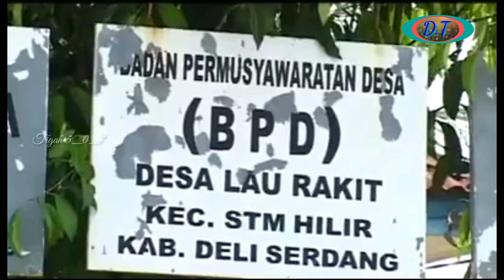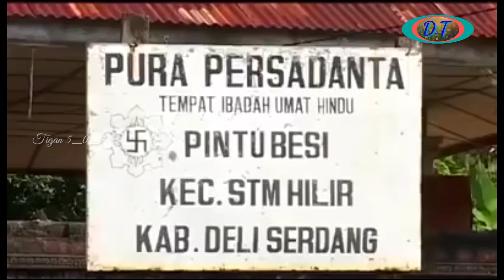Masyarakat Karo yang memeluk agama Hindu di desa pintu besi.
desa pintu besi berada di kec.stm hilir kab.deliserdang.sekitar 50 kepala keluarga memeluk agama Hindu disini.keberadaan Hindu disini sudah ada sekitar 100 th.

jika ada yang ingin di tambahkan bisa di tambah kan di kolom komentar...

terimakasih.
bujur.